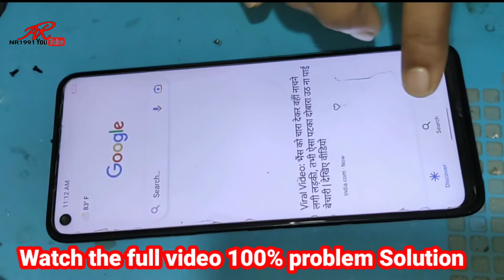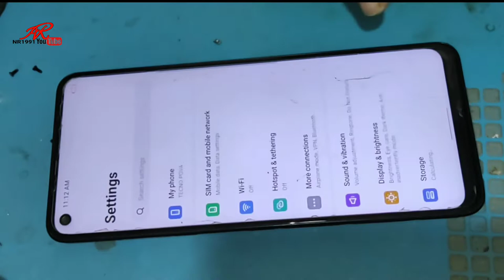tecno phone auto restart problem !! All Tecno Mobile on off Solution !! tecno part2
automatic on off problem & auto restart solution / mi,oppo,vivo,tecno

Hi Friends tecno mobiles automatically switch off
Ho jata hai tecno is wale video ko last tk dekhna apka problem solve hojayega
is wale video me bataya gya hai ki kyu automatic switch off hojata hai
and iska kya solution hai to video ko last tk dekhna

phone apne aap band ho jata hai kya kare
how to fix auto restart problem in tecno phone
how to stop automatic switch off setting
phone auto off problem,phone band kyu ho jata hai
phone on nahi ho raha kya kare
auto restart kaise ho ja raha hai tecno phone
tecno phone restart
reset setting tecno phone
Automatic switch off TECNO
TECNO Phones automatic switch off
Automatic off
tecno phone automatic switch off problem
tecno phone switch off kyu hota hai
tecno phone apne aap switch off kyu hota hai
tecno phones automatically switch off problem
tecno phone ko automatic switch off hone se kaise roke
tecno automatic switch off problem 2022
2022 automatic switch off problem of tecno
tecno phones automatically switch off
tecno phones automatic switch off kyu hota hai
automatic switch off solution of tecno
tecno auto on off problem
automatic on off problem
auto on off problem
how to repair any auto on off
how to solve auto on off problem
auto restart problem
automatic on & off solution
tecno auto restart problem
all tecno mobile on off solution
tecno mobile on off solution
tecno phone power off problem solution
automatic switch off problem solution
how to fix switch off problem

A 2 Z Mobile Repair solution Any Question Please Comment Here Resolve Your Problem.